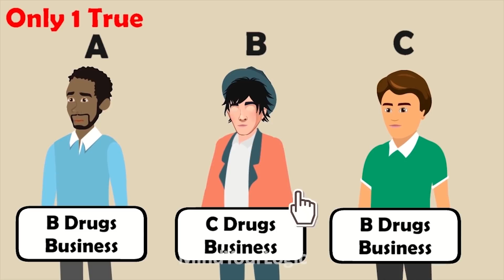డిటెక్టివ్ Mehul (Episode 10) | డిటెక్టివ్ రిడిల్ | Riddles in Telugu | Detective Mehul Telugu